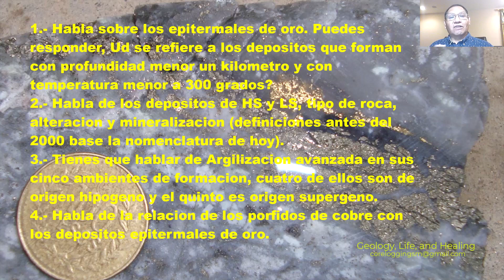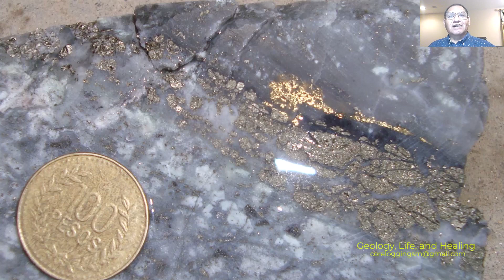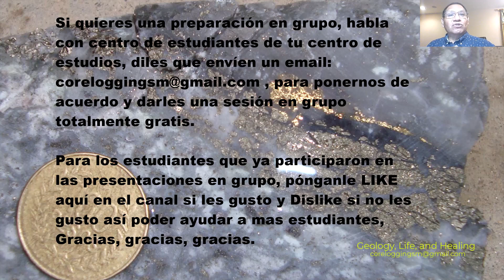ORO EN AMBIENTES EPITERMALES, QUE PREGUNTAS ME PUEDE VENIR EN UNA ENTREVISTA DE TRABAJO?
1.- Habla sobre los epitermales de oro, puedes responder, Ud. se refiere a los depósitos que forman con profundidad menor un kilometro y con temperatura menor a 300 grados?
2.- Habla de los depósitos de HS y LS, tipo de roca, alteración y mineralización (definiciones antes del 2000 base la nomenclatura de hoy).
3.- Tienes que hablar de Argilización avanza en sus cinco ambientes de formación, cuatro de ellos son de origen hipógeno y el quinto es origen supergeno.
4.- Habla de la relación de los pórfidos de cobre con los depósitos epitermales de oro.

Si quieres una preparación en grupo, habla con centro de estudiantes de tu centro de estudios, diles que envíen un email: , para ponernos de acuerdo y darles una sesión en grupo totalmente gratis.

Para los estudiantes que ya participaron en las presentaciones en grupo, pónganle LIKE aquí en el canal si les gusto y Dislike si no les gusto así poder ayudar a mas estudiantes,  Gracias, gracias, gracias.